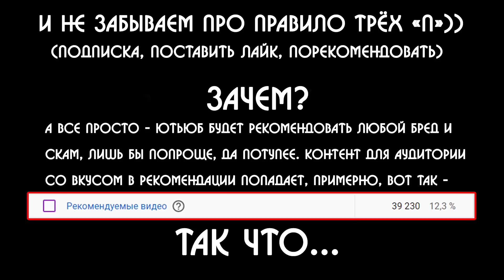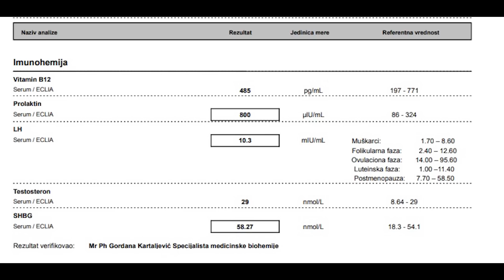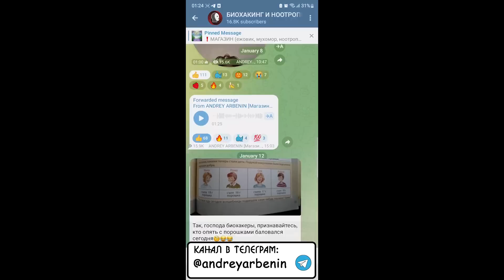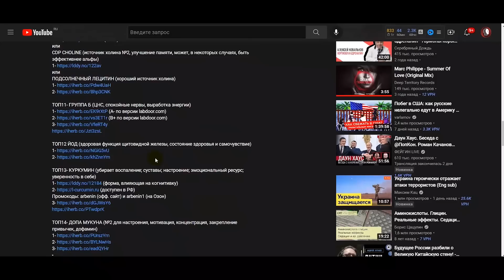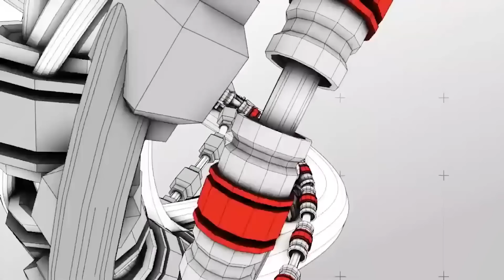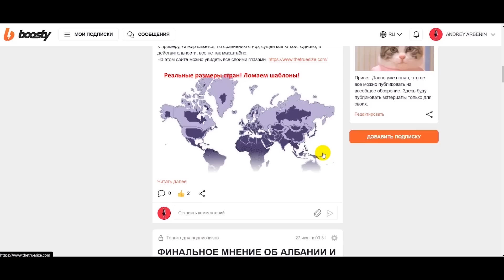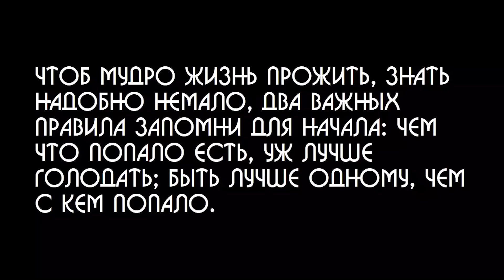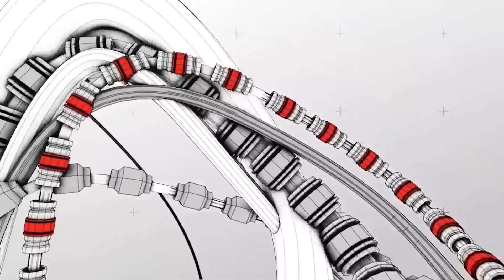2 НЕДЕЛИ НА СТЕРОИДАХ | ЧТО ИЗМЕНИЛОСЬ? | ТОП 25 ОСНОВНЫХ ЭФФЕКТОВ ВЫСОКОГО ТЕСТОСТЕРОНА | ГЗТ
УНИКАЛЬНЫЕ ВИДЕО, ЭКСКЛЮЗИВНЫЕ СТАТЬИ И ЗАКРЫТЫЙ ЧАТ-
САМАЯ ПОПУЛЯРНАЯ СТАТЬЯ ПО БИОХАКИНГУ В РУ СЕГМЕНТЕ (дозировки, Расширенный ТОП, полезные ссылки и т.д.)
Привет, дамы и господа! В этом видео мы поговорим про тестостерон и те эффекты,  которые я ощутил на высоком тестостероне на стероидах.
НИЖЕ ТОП ВЕЩЕСТВ И ИТОГ 10 ЛЕТ МОИХ ИССЛЕДОВАНИЙ И ЭКСПЕРИМЕНТОВ
ТОП1- ЕЖОВИК ГРЕБЕНЧАТЫЙ (нейрогенез, изменение личности, продуктивность, память)
1 (ежовик с моей фермы. Пишем в телеграм)

ТОП2- МУХОМОР КРАСНЫЙ/ПАНТЕРНЫЙ (контроль над эмоциями и осознанность)
1 (мой мухомор. 2 года родственники занимаются сбором и заготовкой под моим чутким контролем. Сам принимаю только свой мухомор)

или
ТЕОБРОМИН (как кофеин, только мягче)

ТОП6- ИБУТАМОРЕН MK 677 (легальный гормон роста без побочек)

ТОП7- ЦИНК (мужская сила и иммунитет, поможет ВООБЩЕ не болеть)

ТОП8- 5 HTP  (№1 для настроения, против депрессии, убирает негатив, серотонин)
или
ТРИПТОФАН (мягче, чем 5 htp)

ТОП9- ВИТАМИННЫЙ КОМПЛЕКС (базовое здоровье, бодрость и хорошее состояние всех функций)

ТОП10- МАГНИЙ (спокойствие, успокаивает нервы, улучшает сон, убирает нервы и тревогу)
2 (лучшая форма; влияет на память и когнитивку)

ТОП11- ОМЕГА 3 РЫБИЙ ЖИР (незаменимое вещество, надо пить 2-3 раза в год, здоровье)

ТОП12- ВИТАМИН/ГОРМОН D3
(незаменим, недостаток у половины земного шара)

ТОП13- ALPHA GPC (лучший источник холина, улучшение памяти, разгон мозга и буст гормона роста)
или
CDP CHOLINE (источник холина №2, улучшение памяти, может, в некоторых случаях, быть эффективнее альфы)

ТОП14- ГРУППА Б (ЦНС, спокойные нервы, выработка энергии)
Ссылки в Расширенном Топе

ТОП15- ЙОД (здоровая функция щитовидной железы, состояние здоровья и самочувствие)

ТОП16- КУРКУМИН (убирает воспаление; суставы; настроение; эмоциональный ресурс; уверенность в себе)
2 (форма, влияющая на когнитивку)

ТОП17- CBD OIL (CBD МАСЛО) (беспокойство, тревожность, нервная система, сон)

ТОП19- ЛЮТЕИН (ИЛИ ЛЮТЕИН + ЗЕАКСАНТИН) (улучшение зрения; убирает боль и резь в глазах; если деятельность связана с ПК)

ТОП20- КОЛЛОИДНОЕ ЗОЛОТО И СЕРЕБРО (серебро: природный антибиотик, иммунитет; золото: когнитивка, общий тонус)
Канал Андрей Арбенин: Саморазвитие, БАДы, вещества, ноотропы, биохакинг, мужское поведение, добавки для мозга, эксперименты, добавки, гормоны, гормональный фон, тестостерон, пролактин